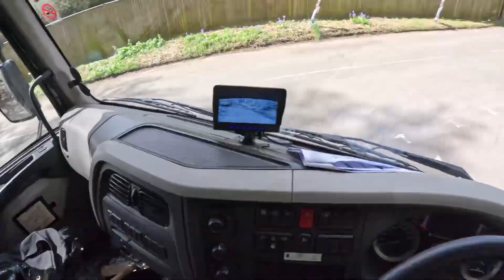Driving this Daf truck in rural England outside London with majestic views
Despite the narrow roads, overhanging tree branches and oncoming traffic issues, these roads are interesting to drive on. There’s plenty that catches the eye and it was refreshingly wonderful driving the truck on a different terrain for a change😄. I loved it hgvdriver cpc gopro hgv hgvtrade lorry truckdriver london lorrydrivers rural countryside pov pointofview. Enjoy the views and thanks for the subscription, one love🖤